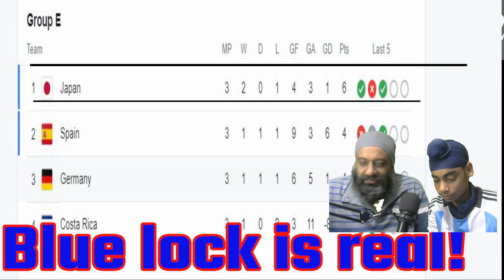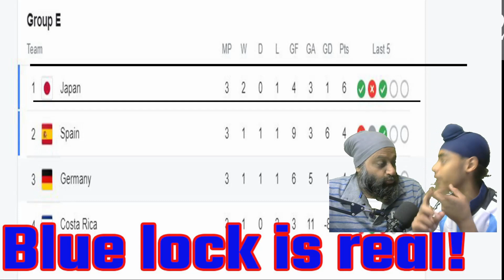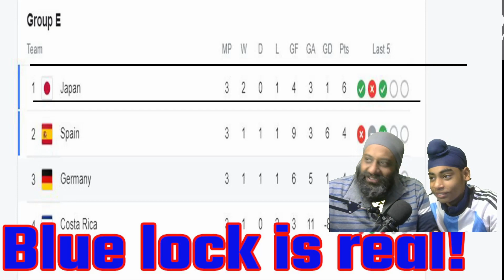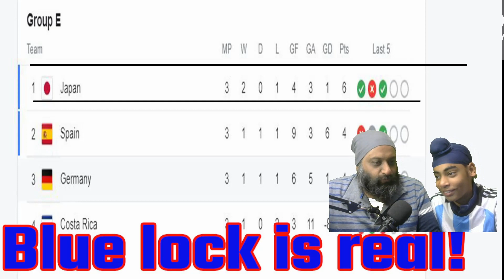ब्लू लॉक क्या है हिंदी में जाने Is Blue lock Real? Explain (hindi)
blue lock is japanese anime explain by my son Dhritpal singh
JAPAN BEAT SPAIN AND TOP GROUP! BLUE LOCK IN WORLD CUP!